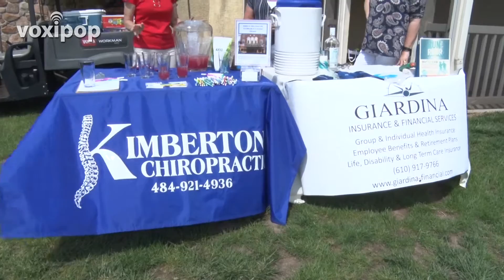2019 Phoenixville Chamber of Commerce Golf Outing